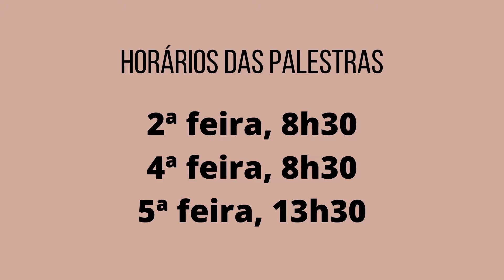Reuniões Diurnas do CEIC